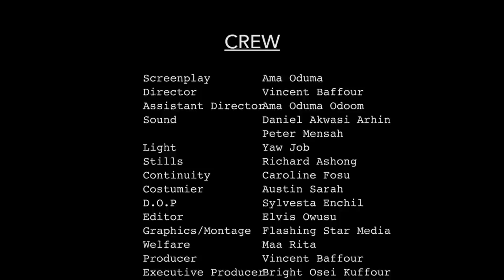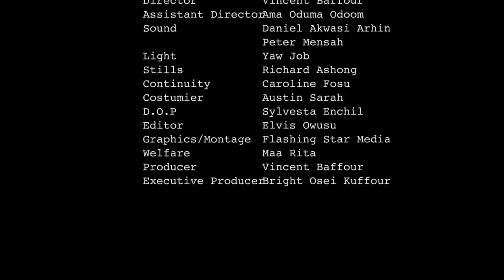ABEN WO HA Episode 20 - Nana Yeboah 🔥🔥🔥 VRS Agya Koo and Kuffour 😂🤣🔥